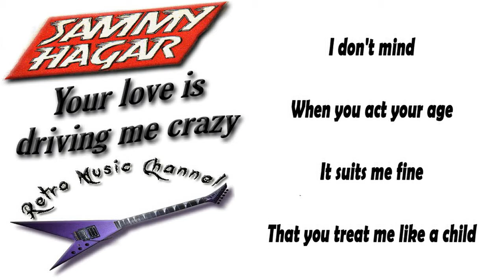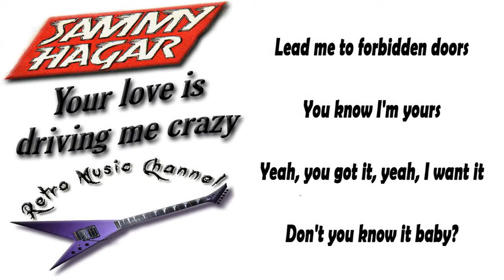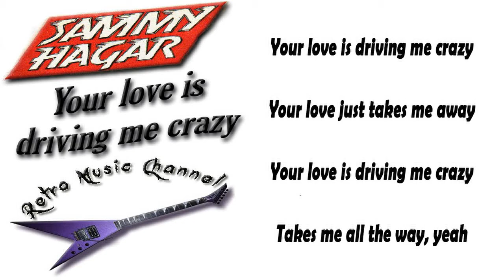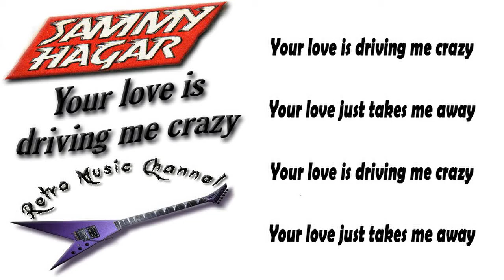Sammy Hagar - Your love is driving me crazy 🎧(lyrics)🎵